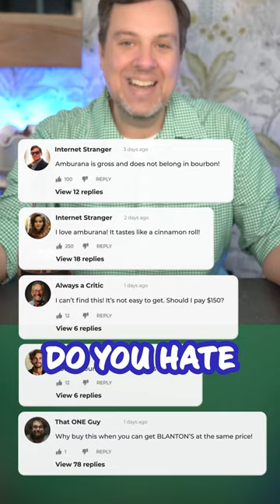What's the Amburana Whiskey Buzz All About?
Embark on a flavor journey as we explore the world of Amburana Whiskey. What is it? Where does it come from? And most importantly, what's a good entry bottle for those looking to dive into this unique variety of bourbon?

Red Line Elements could be your first (or next) great whiskey discovery. Whether you're a seasoned whiskey connoisseur or a novice looking to expand your palate, this video is your essential guide to Amburana Whiskey.

1. Age & Responsible Drinking: This video is intended solely for adults of legal drinking age in their respective countries. We strongly advocate for responsible and moderate drinking. If you think you may have an alcohol problem, we urge you to seek professional help.

2. Informational Purposes: The content provided in this video is for informational and educational purposes only. We strive to provide accurate information, but we do not guarantee the accuracy, completeness, or suitability of this information. The use of any information from this video is solely at your own risk.

4. Personal Views and Opinions: All views and opinions expressed in this video are those of the individual speakers and do not represent the views or opinions of any whiskey or bourbon brands mentioned. These views and opinions are personal and should not be considered as professional advice.

5. Health Concerns: Alcohol consumption can have serious health effects. If you have a medical condition or health concern, or if you are pregnant, seeking to become pregnant, or breastfeeding, we strongly urge you to consult with a healthcare professional before consuming alcohol. Any action you take upon the information in this video is strictly at your own risk, and we will not be liable for any losses or damages in connection with the use of this video.

6. YouTube Policies & Guidelines: We strive to comply with all of YouTube’s policies and guidelines, including those related to content about alcohol. We do not encourage excessive or irresponsible drinking.

This video is subject to change or removal at any time, and we reserve the right to remove any comments or feedback that we believe violates YouTube's community guidelines or our own policies.